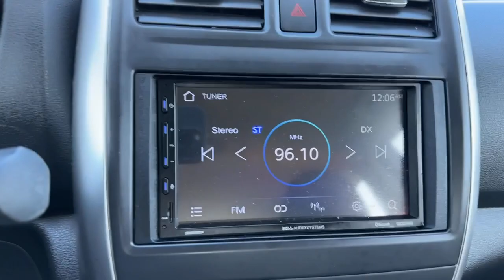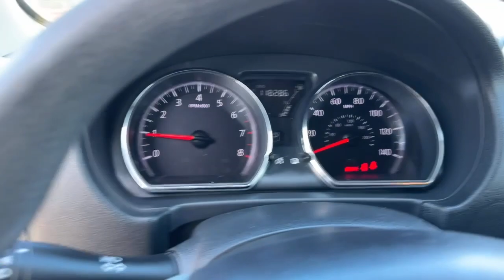2015 Nissan Versa Norco, Corona, Riverside, San Bernardino, Ontario, CA 23J602A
Fresh Powder Used 2015 Nissan Versa 1.6 S available in Norco, California at

** COMING SOON ** This vehicle is currently undergoing the reconditioning process and will be available to purchase shortly.ABS brakes, Electronic Stability Control, Low tire pressure warning, Traction control.Clean CARFAX.To see more quality vehicles like this one right here just or dial . All prices subject to government fees and taxes, any finance charges, $85 dealer doc fee, and any emission testing charge. Sale prices do not include dealer installed accessories which can be purchased for an additional cost. If shipping is required, dealership must facilitate, no exceptions. This vehicle MAY have the following features. Please inspect vehicle BEFORE purchasing to ensure feature accuracy. ABS brakes, Electronic Stability Control, Low tire pressure warning, Traction control, Adjustable Front Bucket Seats, Air Conditioning, Brake assist, Bumpers: body-color, CD player, Driver door bin, Dual front impact airbags, Dual front side impact airbags, Front anti-roll bar, Front Bucket Seats, Front wheel independent suspension, Occupant sensing airbag, Overhead airbag, Passenger door bin, Passenger vanity mirror, Power steering, Radio data system, Rear anti-roll bar, Rear window defroster, Speed-sensing steering, Steering wheel mounted audio controls, Tachometer, Tilt steering wheel, and Trip computeR.